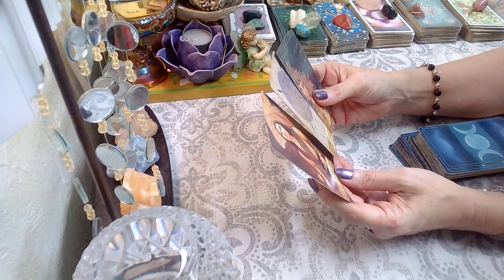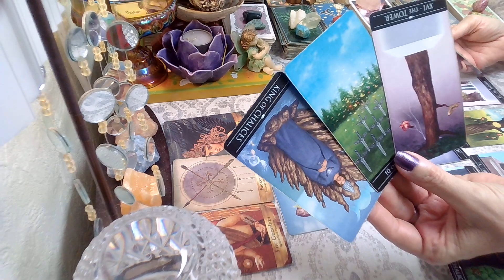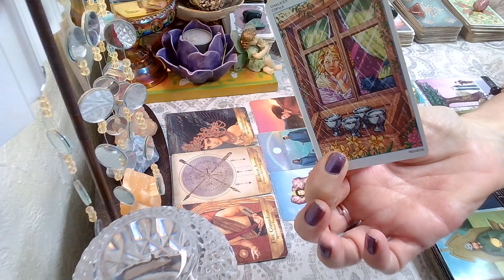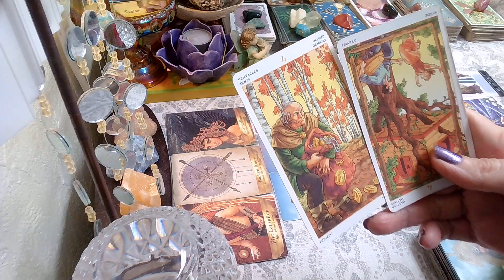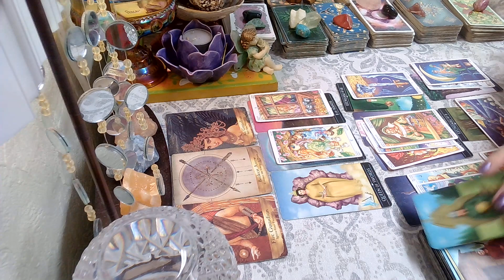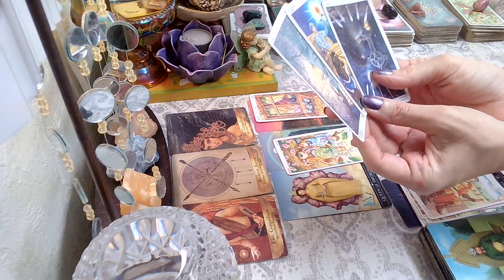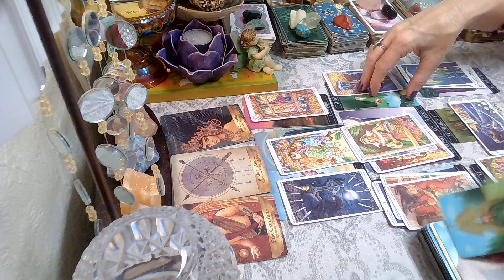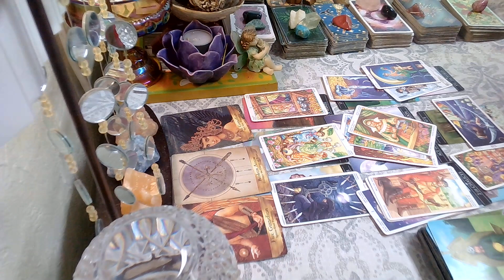Gemini June 26 - July 2, 2022; Greed Is Exposed & This Financial Situation Can Finally Be Over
Gemini June 2022 Weekly Tarot Reading